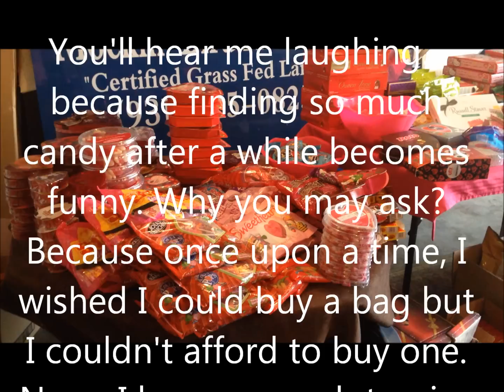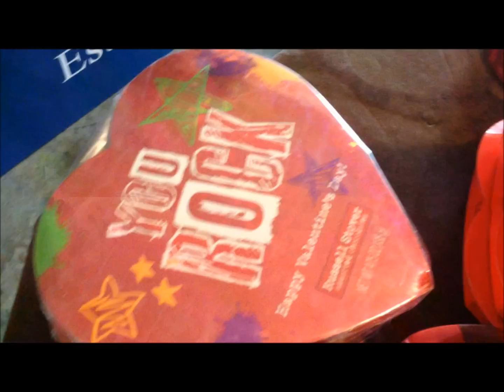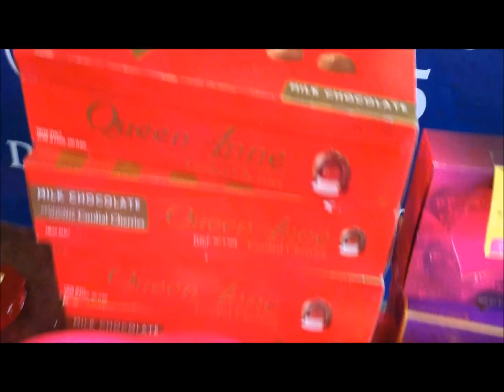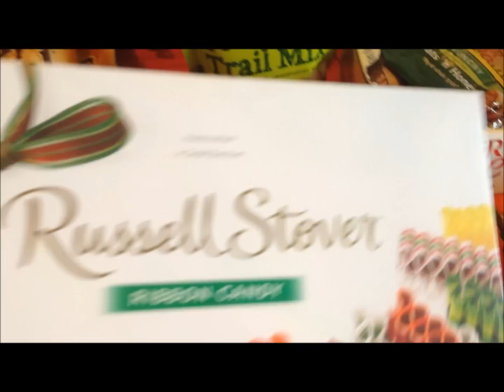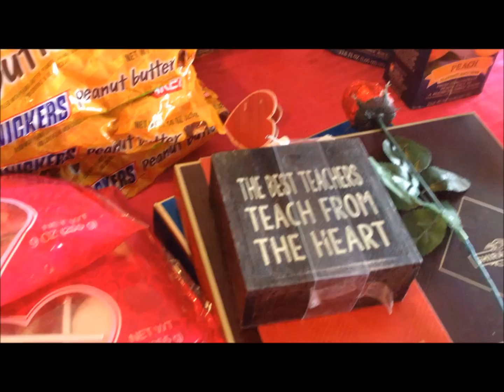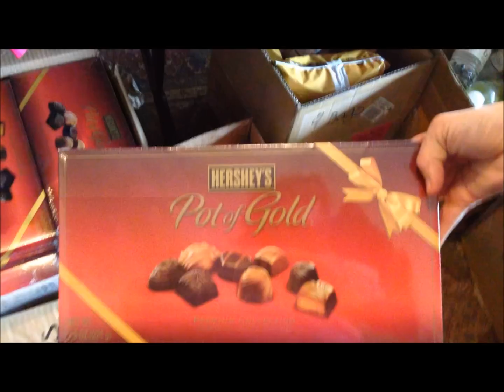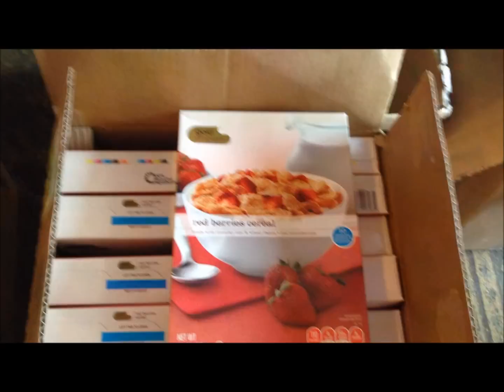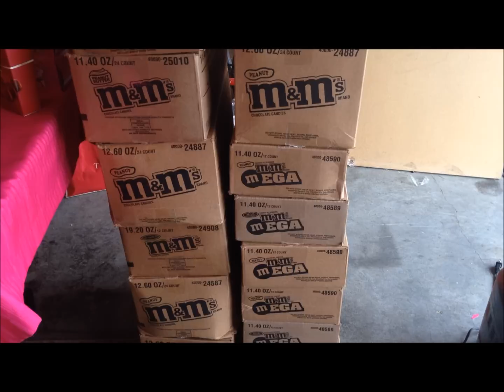My biggest haul yet in the Dumpster! 13 Cases of M&M's!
I know this video will be sorta long but it's a huge haul! As you will see, 13 cases of M&M's and then some. I gave one truck load to a Pay it Forward group in TN here and we put the other truck load in storage. My plans are to make up bags for the homeless in Knoxville. I feel very blessed to be able to help others... and yes, there are many people who can not afford to buy 1 bag of candy because they need to buy necessities. I can remember not long ago I could not even afford a bag using my coupons. I am not ashamed to tell everyone just how broke we were.

For those who are pickers and not divers, I will do some picking videos soon as well as updates to my sells, as we are still selling on Ebay :)  Thanks for the comments, Likes and Shares. I'm trying to build my audience now on Google+ so follow me if you are on there and I'll follow back.

I'll also be doing a V-log pretty soon. This has to do with a book I had wanted to write. I have decided to V-log the events of my story on Youtube.. That is coming soon. My internet is slow so that's why I don't make MORE videos! I don't think we have but one carrier here:(